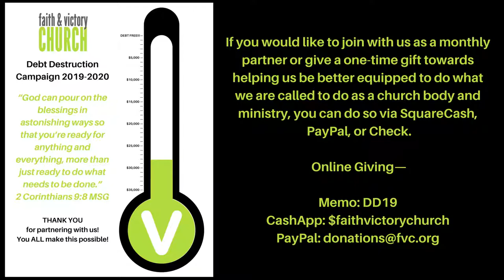2019-Mar-17 - FVC Sunday Morning Service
2019-Mar-17 - FVC Sunday Morning Service